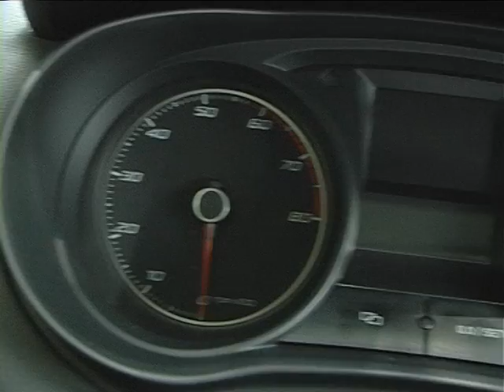Тест-драйв Seat Ibiza 2012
Seat Ibiza очередное таврение испанского завода Seat.  Seat Ibiza концепция простая в испанскую шкурку насыпали немецких костей.